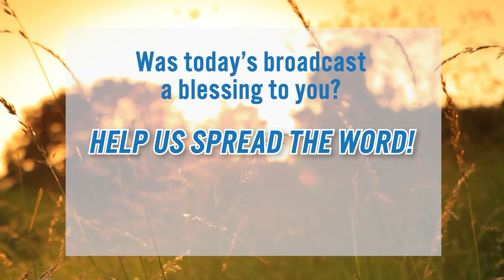7-23-2021 Winning in the Word | Financial Friday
Why is it that only Christians feel it's okay to make a minimum deposit and expect a maximum withdraw from God?

In this broadcast, Pastor Nick talks about the principle of seedtime and harvest. It takes money to do ministry and the resources that come to us are, in part, to finance the Kingdom of God. As we increase so should our giving.

Financial Friday is a weekly show on Winning in the Word, where we teach you the fundamentals of having healthy finances. We’ll be talking about topics like budgeting and savings, investing for retirement, and more!

You can watch live every Friday at 8 am EST or catch up on past episodes anytime.